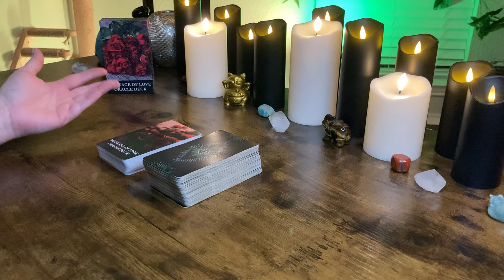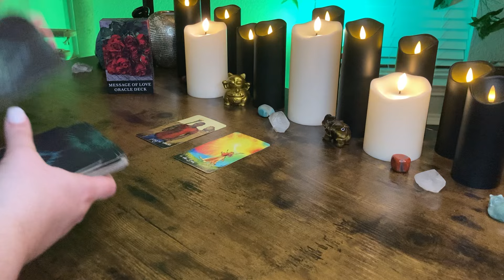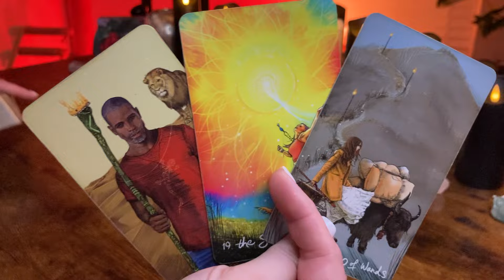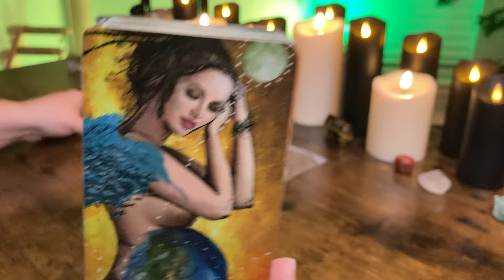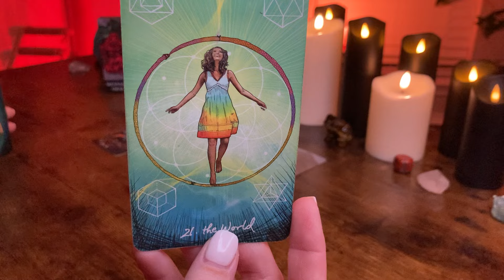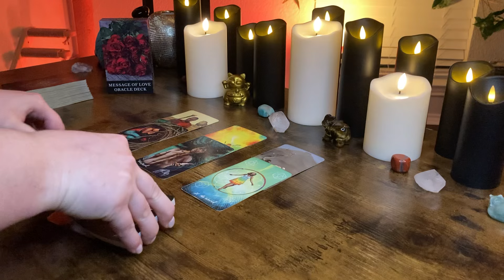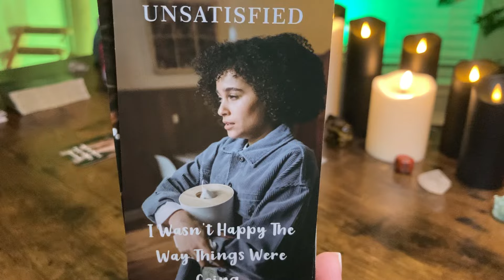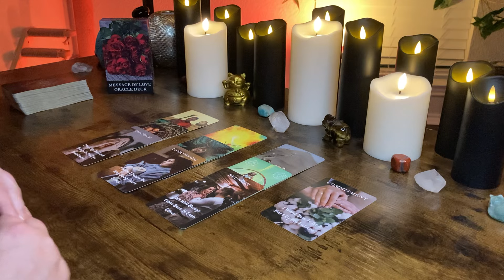TAURUS - This Is Why They’re Being Distant With You! BONUS AUGUST 2024